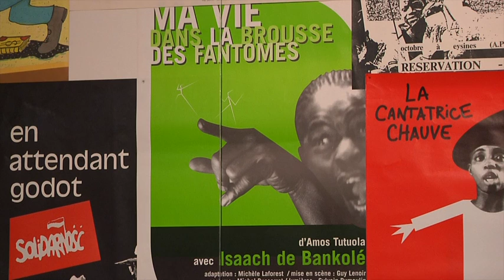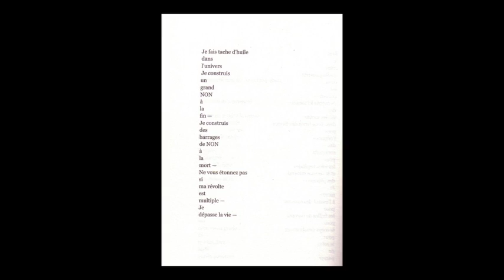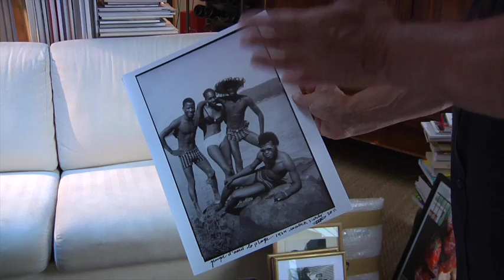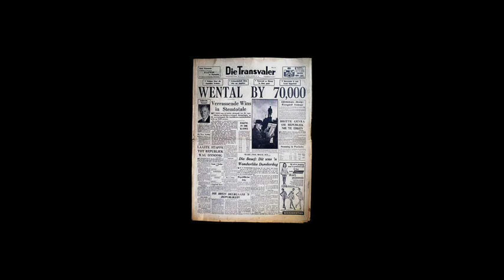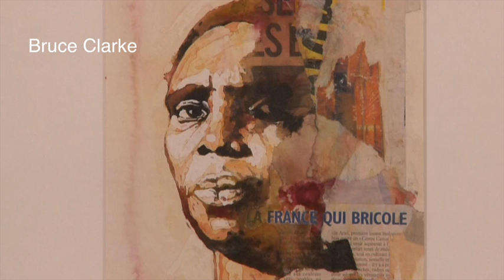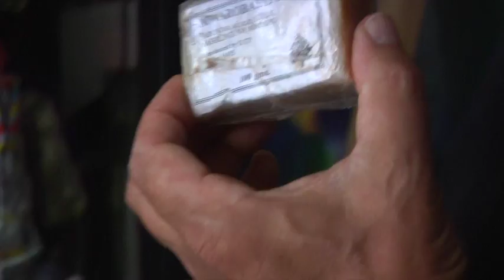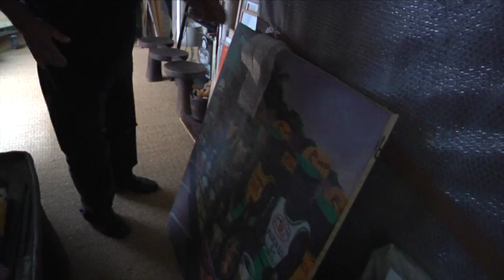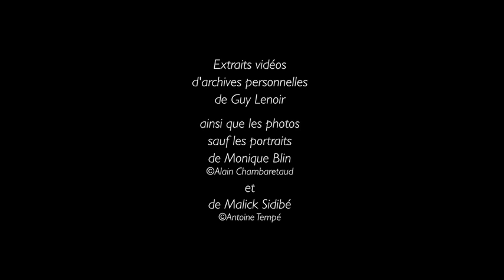afriques.lenoir (1982-2015) - L’art en marche au coeur du continent africain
Salle d'exposition du Bois fleuri à Lormont

L’exposition afrique.lenoir retrace le parcours de Guy Lenoir, depuis les années 80, comme dramaturge et metteur en scène, mais aussi galeriste et collectionneur d’art.
Au fil de ses rencontres théâtrales, il se lie d'amitiés avec des auteurs africains (comme Sony Labou Tansi) et fréquente alors naturellement des plasticiens africains qui obtiendront une reconnaissance artistique internationale (Chéri Samba ou Malick Sidibé).

De ces échanges, rencontres et complicités naît en 1990, MC2a (Migrations Culturelles aquitaine afriques), galerie de tous les arts qui permettra de donner un lieu de rendez-vous à ces échanges qui se déroulaient et se dérouleront encore à travers le monde.

Le film retrace les nombreuse expériences de Guy Lenoir dans le monde de l’art, la littérature et du théâtre, au moins.